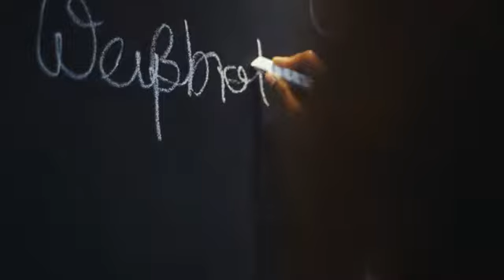Cookaholics Feature Film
Join Neff Cookaholics at our Demonstration Days at Counter Interiors, York.